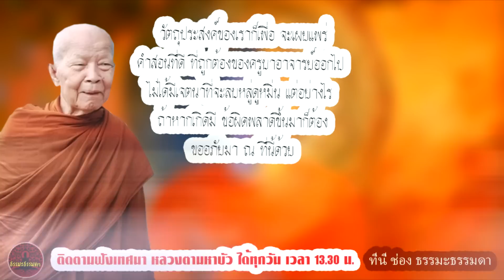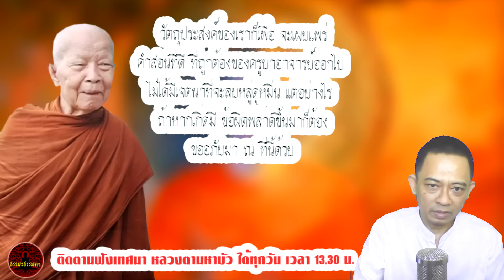ใจนี้ทำงานไม่หยุดไม่ถอย ทั้งหนักทั้งเบา จะพักผ่อนใจอย่างไรได้บ้าง หลวงตามหาบัว ญาณสัมปันโน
เรื่อง กิเลสตีตลาด
เสียงเทศน์  หลวงตามหาบัว ญาณสัมปันโน ຫຼວງ​ທາ​ມະຫາ​ບົວ
วัดป่าบ้านตาด จ. อุดรธานี  (ไม่มีโฆษณาแทรก)

การได้ยินได้ฟังอรรถธรรมอยู่โดยสม่ำเสมอ ย่อมเป็นความราบรื่นภายในจิตใจ เพราะใจของเรานั้นใช้งานตลอดเวลา ไม่มีสิ่งใด บุคคลใดที่จะประกอบหน้าที่การงานตลอดเวลา ไม่มีการพักผ่อน ดังนั้นจึงเรียกว่าใจนี้ทำงานไม่หยุดไม่ถอย ทั้งหนักทั้งเบา ไม่ทราบว่างานใดเป็นงานหนักจะค่อยพักผ่อน หย่อนกำลังแห่งความหนักนั้นลงสู่ความเบา เพื่อบรรเทาตนเอง อย่างนี้ไม่มี เพราะใจไม่รู้ว่าจะพักผ่อนอย่างไรบ้าง มีแต่หนักก็ดิ้น เบาก็ดีด มีแต่ความดีดความดิ้นอยู่ในจิตใจ เพราะสิ่งผลักดันนั้น ผลักดันอยู่ไม่หยุดไม่ถอย จิตจึงต้องดีดต้องดิ้นอยู่ตลอดเวลา ถ้าเทียบกับงานทางโลกแล้วก็ไม่มีงานใดที่จะทำมากอยู่ตลอดเวลาเหมือนจิต เมื่อการปฏิบัติธรรม คือ จิตภาวนาเป็นเครื่องประกอบกันเข้าบ้าง ใจก็มีการพักผ่อนหย่อนตัว